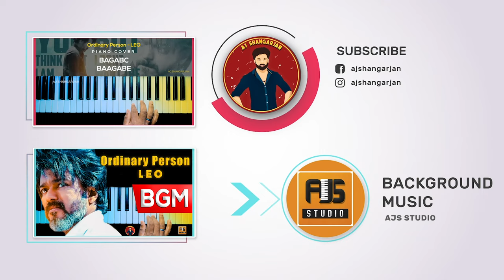ANIMAL: Abrar’s Entry - Jamal Kudu Song Piano Cover with NOTES | AJ Shangarjan | AJS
🎹Piano Cover Details👇🏻
Voices - Flute, Accordion, Piano